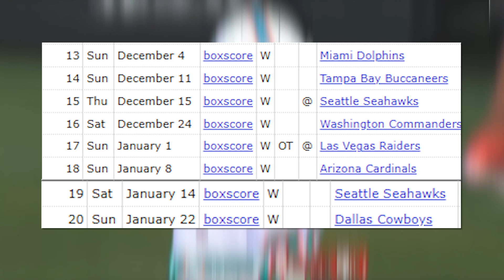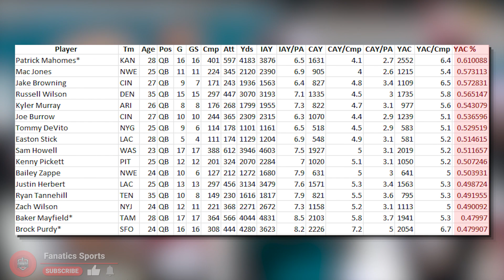Mr. Relevant | The Brock Purdy Discussion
Shies away from tight window throws, has confidence and consistency issues, delivery is labored, and struggles to avoid rushers. That’s what scouts were saying about Brock Purdy before being selected 262nd overall in the 2022 NFL Draft. But here we are now, MVP candidate, humble winner. Let’s dive right into defending Mr. Relevant.